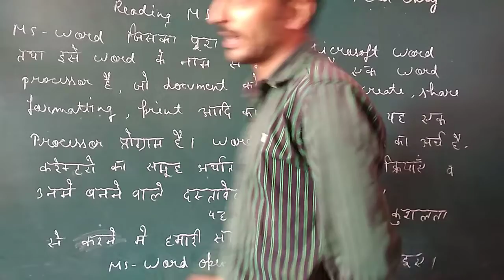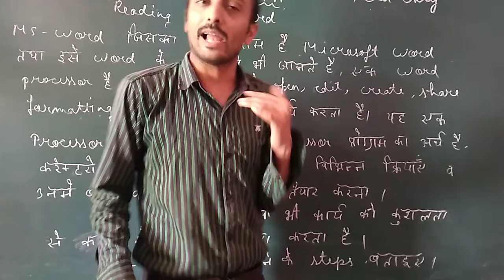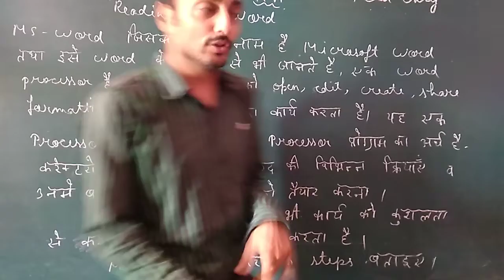2 July 2021(1)